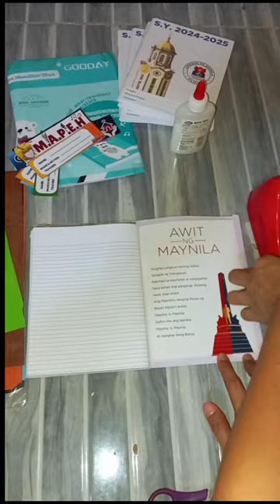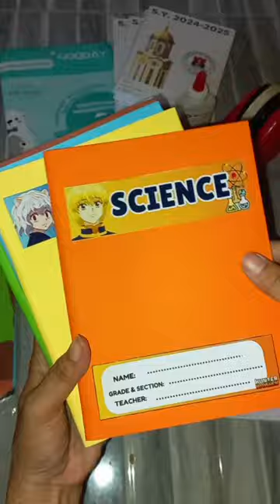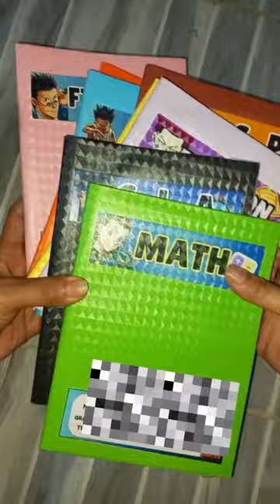SELF ADHESIVE NOTEBOOK COVER/ Philippines/MomCyNeriebudolfinds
Hello mga kamimii ko diyan Welcome to my Momcy Nerie channel💜, Back to school na naman dami na naman tayong babalutang libro at notebooks but wait ito ang aking shoppee budol finds less hassle, affordable price at durable no more sakit kamay na kapag magcover ng mga notebooks 😊, sana po makatulong sa inyo mga kamimi